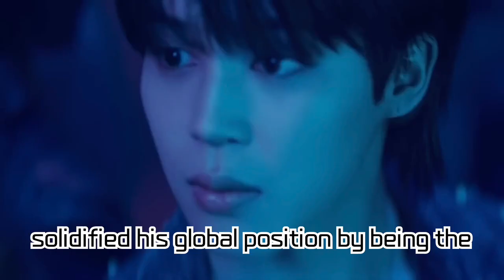BTS' Jimin Takes Home the IdolPlus Popularity Award at 'The Fact Music Awards 2023'! A First for...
BTS' Jimin Takes Home the IdolPlus Popularity Award at 'The Fact Music Awards 2023'! A First for Solo Artists + 'Jimin's Production Diary' Set to Release!

BTS' Jimin has clinched the IdolPlus Popularity Award at 'The Fact Music Awards 2023', setting a record as the first solo artist to do so. With his solo album 'FACE' released this year, sweeping charts both domestically and internationally, Jimin is now set to share the album's production process with fans through 'Jimin's Production Diary'. Dive into Jimin's journey and soaring popularity.